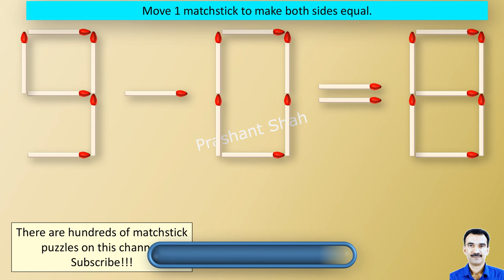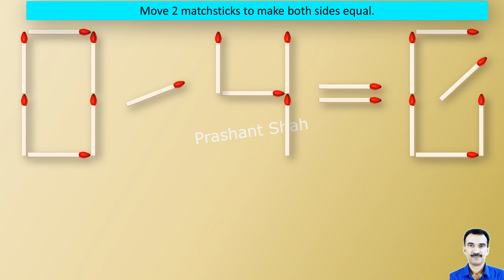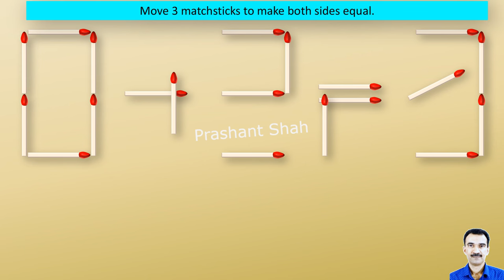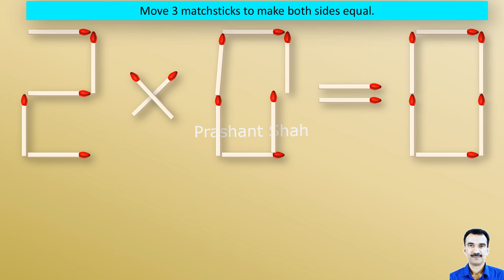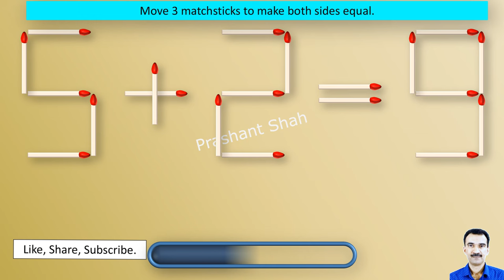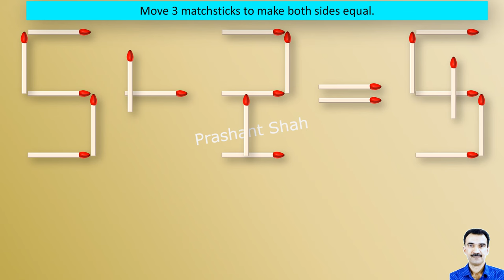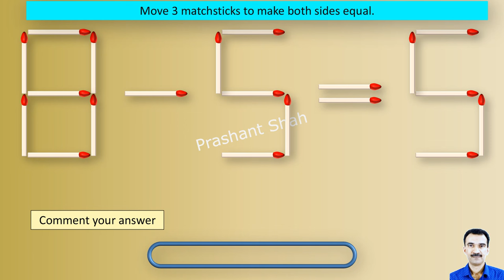Matchstick Puzzles 483